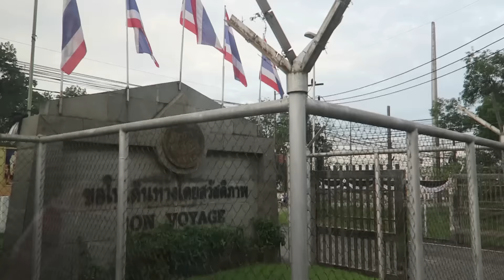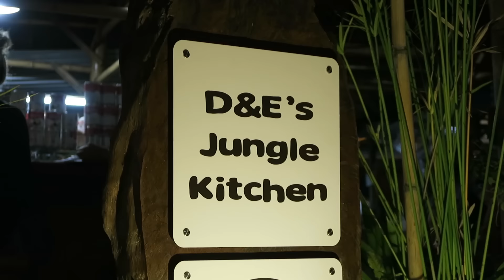Endlich Strand! • Thailand • Weltreise Vlog 023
Tag 023: Ankunft in Krabi. Wir schauen uns erstmal die Sandstrände an und genießen das gute Wetter.
Vlog Kamera
Objektiv Reisezoom
Objektiv 50mm